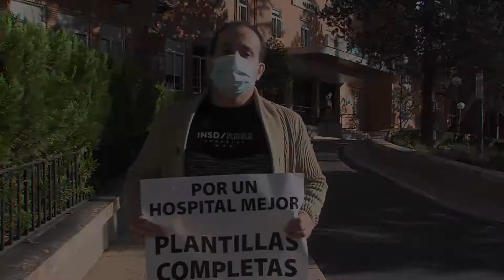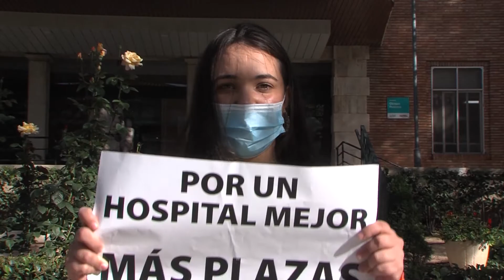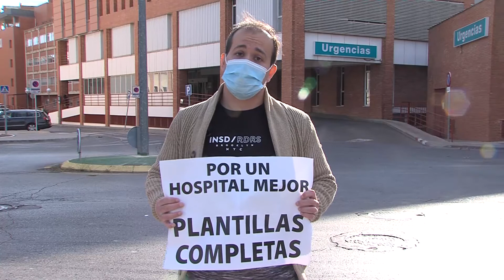Anuncio 2 sanidad